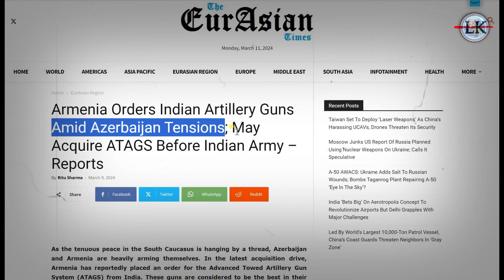अज़रबैजान के सामने उतरी भारत की 84 तोपें, मची भगदड़ 💪🚀 | India Armenia ATAGS Guns Deals